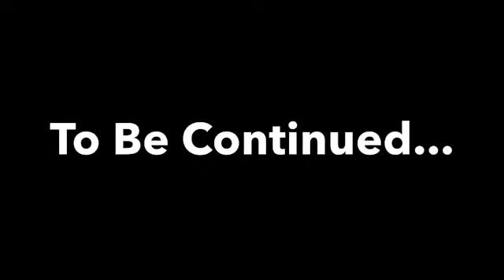Mufasa & Jughead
Mufasa is stuck in the stamped trying to escape. Then scar tells Jughead that Mufasa is in trouble then Jughead goes and helps Mufasa so he doesn’t die so Jughead saves Mufasa.

Song - Miia Dynasty